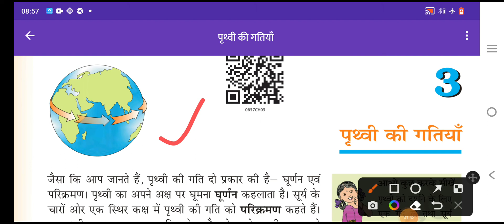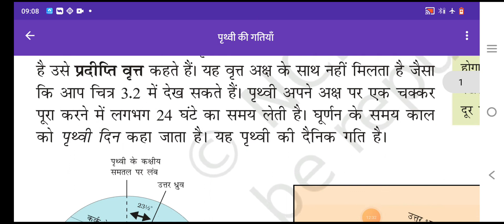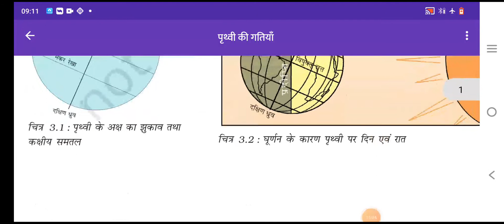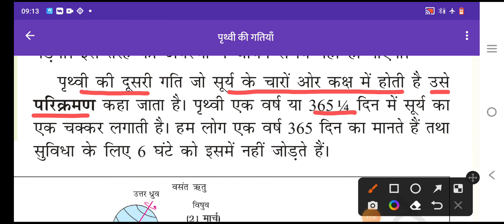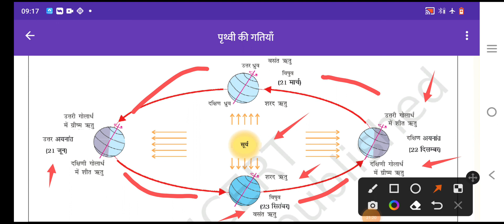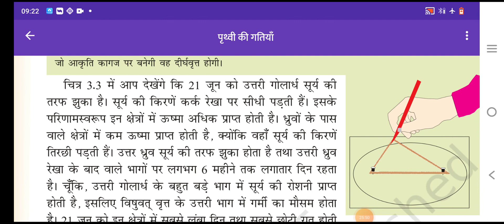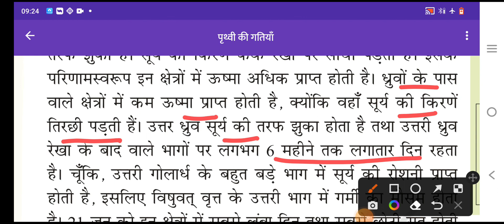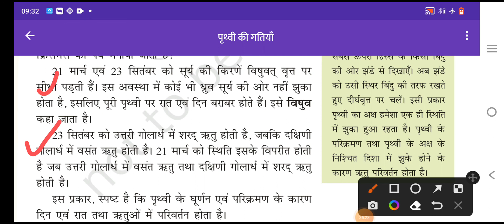NCERT GEOGRAPHY CLASS 6th chapter 3rd.statepcsexams upsc supertet pgt TGT ssccgl upsssc ssc .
Dosto namskar aj ka topic hai. NCERT Geography class 6th chapter 3rd पृथ्वी की गतियां. Jo sbi competitive exams ke liye important hai. specially UPsssc, ssc, ssccgl, Civil services, CTET, SUPER TET, RO and ARO, SSCCGL, UPSSSC, SSC, DSSSB, SSCGD, and all competative exams ke liye important hai. playlist me NCERT Geography, History, and Polity available hai Hindi medium me... class 6th. playlist me NCERT SCIENCE class 6th to 10th class Hindi medium me available hai. topic wise MCQ available hai. competitive science MCQ available hai... please deke or like share and subscribe kre. Dosto JAI HIND